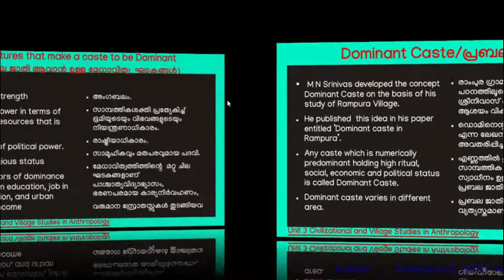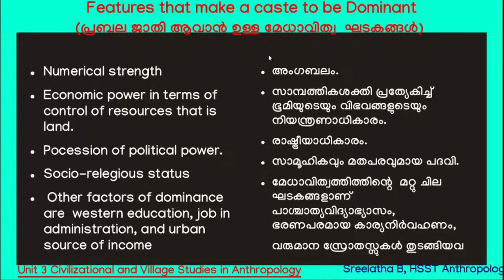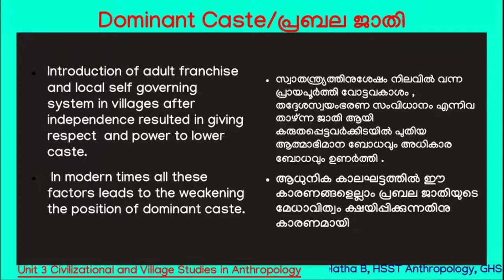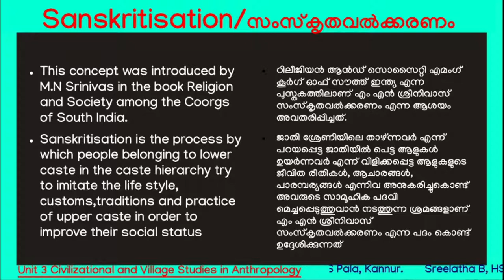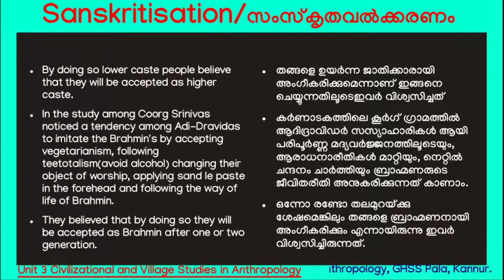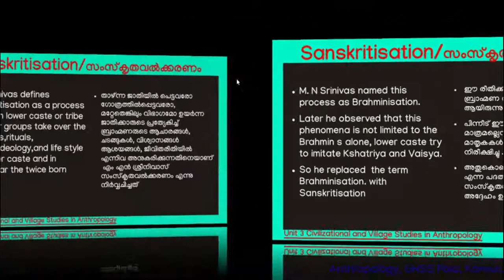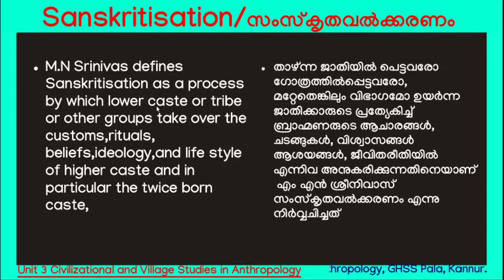Dominant caste and Sanskritisation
A class on the concepts Dominant Caste and Sanskritisation based on Plus Two Anthropology  Kerala  Syllabus